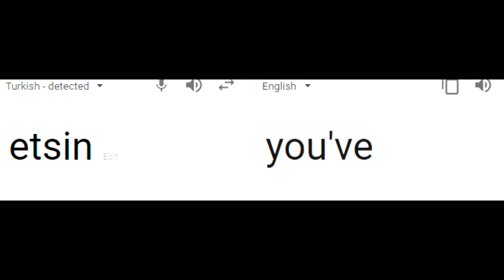What Happens When There is a Hacker in Bedwars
yeah its fun :)